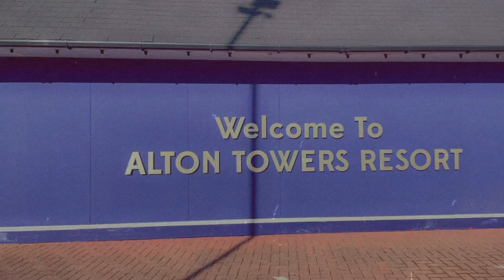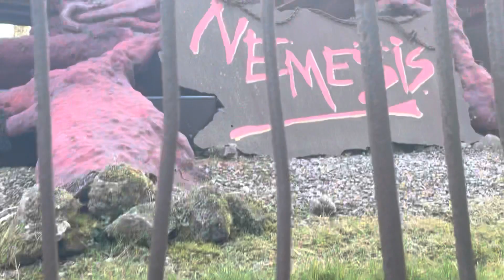Alton Towers Opening Day Vlog 2022!!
It’s officially opening season!!!

Absolutely incredible day yesterday and I share my day with you in this vlog.
I share updates around the park, getting back on nemesis!! So much more…
Plus what a day to spend it on a lovely warm day.

Insta~ xjessiedavisx ~  nemesis_altontowers

Twitter~ xxjessiedavis